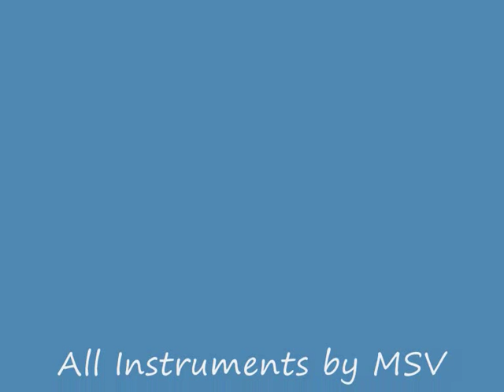MSV - Onnen Kulkuri -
- Onnen Kulkuri - (Demo)
Song & lyricks  by M.Vainonen
All Instruments by MSV